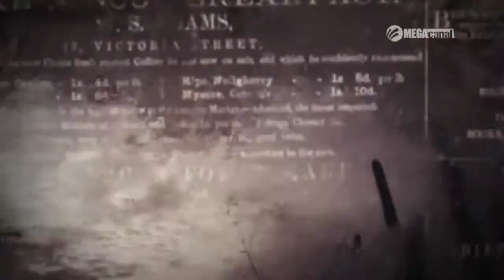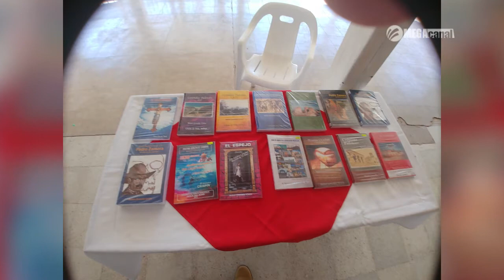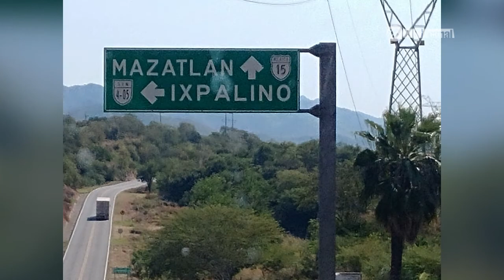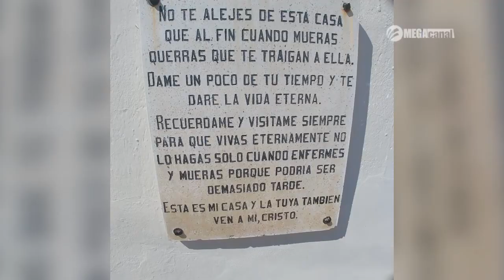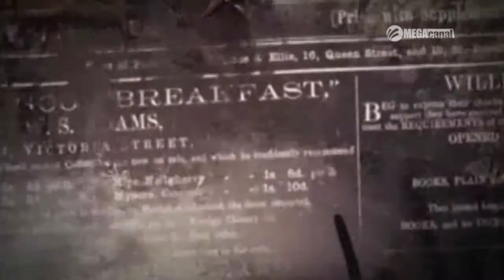REUNIÓN EN IXPALINO SAN IGNACIO DE LOS CRONISTA SINALOENSES